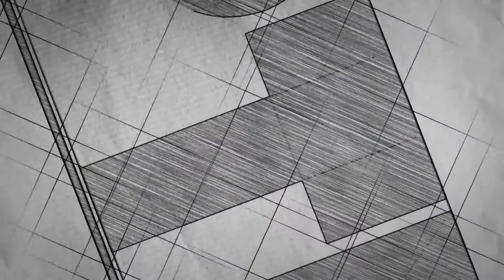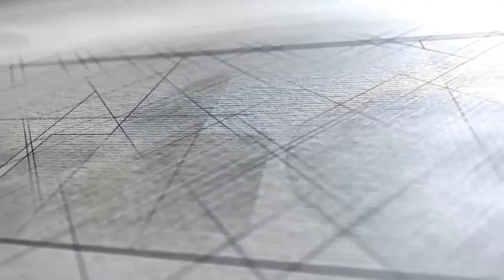12 СЕДНИЦА НА КРИЗЕН ШТАБ НА КАВАДАРЦИ 27 ЈУЛИ 2020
12  СЕДНИЦА НА КРИЗЕН ШТАБ НА КАВАДАРЦИ 27 ЈУЛИ 2020